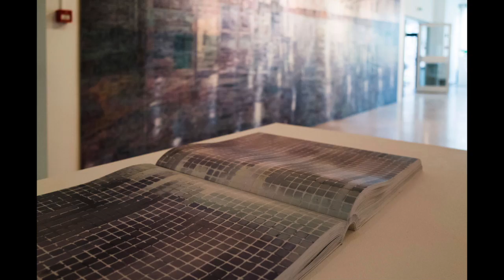Nathalie Regard DREAM SESSIONS PARIS - Sciences des Rêves et Art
Table Ronde à la Galerie Laurent Mueller, Paris. Avec Marguerite Pilven et Pascal Pique, commissaires, Roberto Toro neuro-scientific et Nathalie Regard artiste. 2015

Vous pouvez accèder directement au projet 80Days-InDreams, et suivre le progrès du projet et des enregistrements des EEG en CVS, des rêves, de l'activitée des jours et plus à